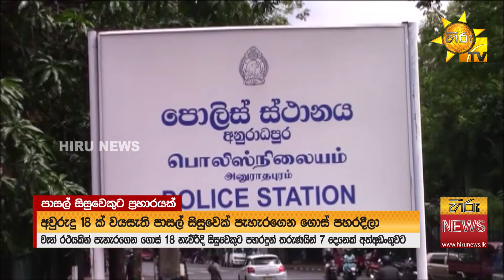සිසුවෙක් පැහැරගෙන ගොස් වද දීලා - තර්ජන නිසා පාසලත් මාරු කරලා - Hiru News